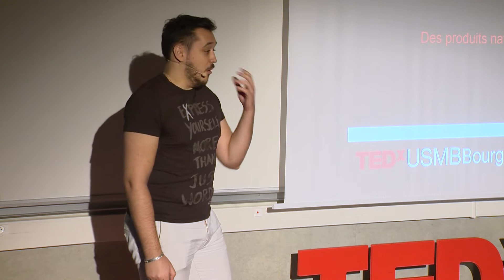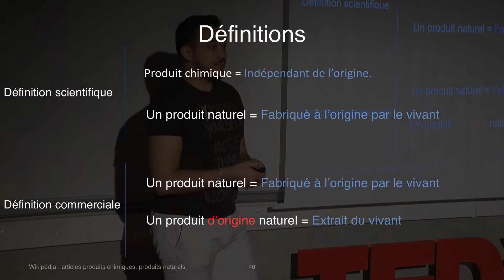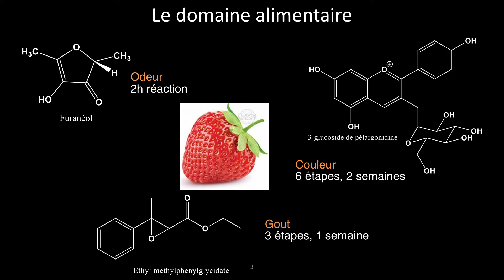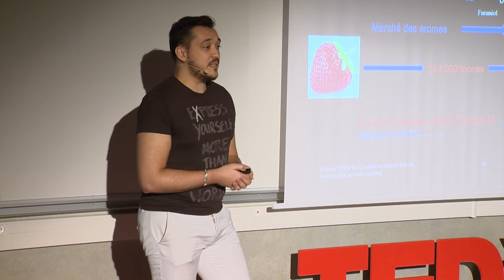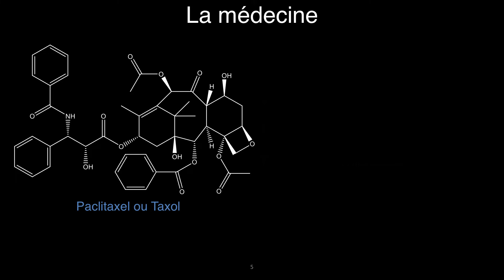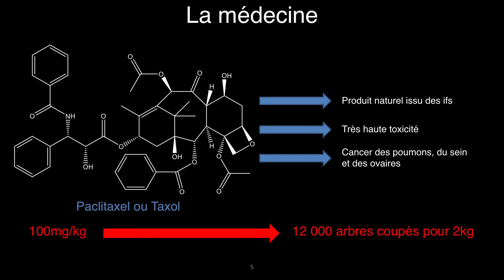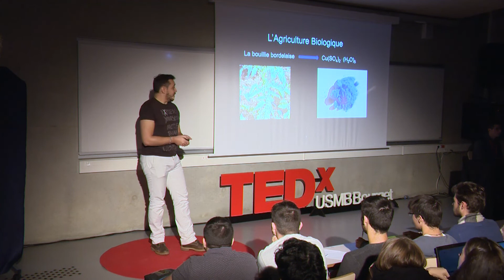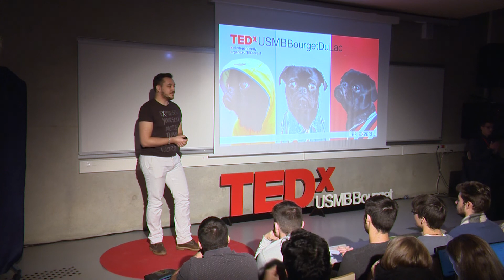Des produits naturellement chimiques | Cyril Balsollier | TEDxUSMBBourgetDuLac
Cyril nous propose d'éclaircir les notions de produits naturels et de produits chimiques avec ce talk... Young researcher in glyco/pharmacochemistry.

I am interested about all the aspect of science from raw research to communication of the results.

As an atypical people, I have atypical ideas and sometimes, I have to remind me that I only have to think out of the box and not outside ALL the boxes.

The best day of my life was when I decided to stop trying to climb their tree and decided to make growing mine. This talk was given at a TEDx event using the TED conference format but independently organized by a local community.